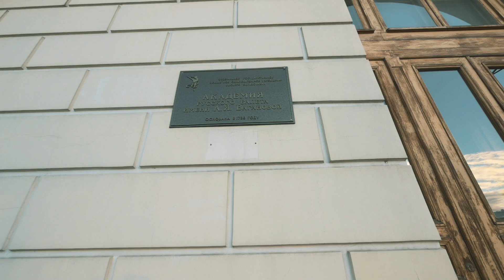The Most Symmetrical Street (Architect Rossi St.) in St. Petersburg, Russia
Architect Rossi St. (in Russian: "улица Зодчего России") is the most symmetrical street in Saint Petersburg, Russia. It goes from the Lomonosov Square to Alexandrinsky Theatre.

There is two absolutely identical buildings situated in front of each other. The length of buildings is 220 meters, their height is 22 meters, width between the buildings is 22 meters.

The street is projected by an architect Carlo Rossi in 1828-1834. Originally it was the Theatrical St. (in Russian: "Театральная улица") but in 1923 logically renamed to an Architect Rossi St.

There are at least three historically significant places located at an Architect Rossi street - The Vaganova Academy of Russian Ballet, St. Petersburg State Theater Library and Saint Petersburg State Museum of Theater and Music.